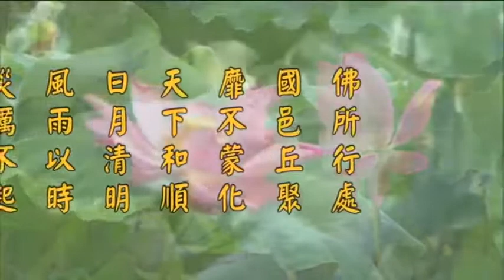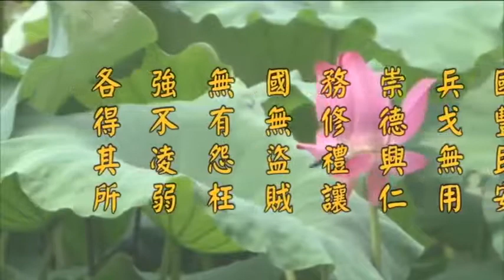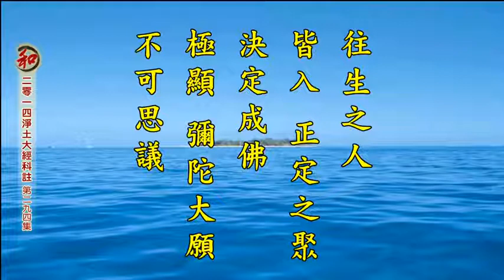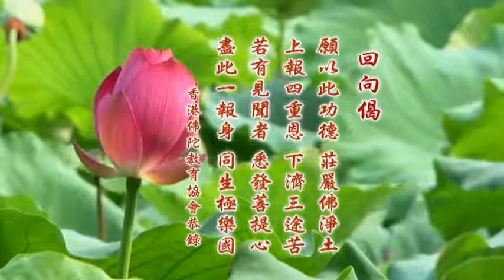淨空老法師:二零一四淨土大經科註【第四回】（第二九四集） {講稿下載*鏈接文稿覩版}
"二零一四淨土大經科註【第四回】（第二九四集）"